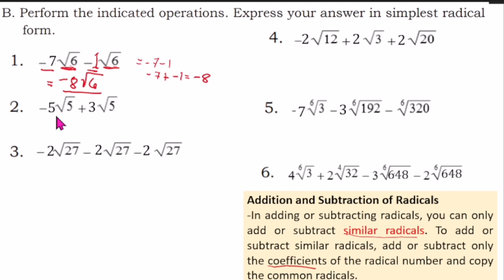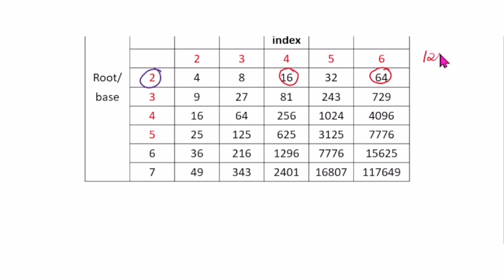G9- ADDITION AND SUBTRACTION OF RADICALS Learning Task 2B Part 1 Week 7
Addition of Radicals
SUBTRACTION of Radicals
B. Perform the Indicated operations. Express your answer in simplest radical form.

A. 1. What is/are the rule(s) in adding or subtracting radicals?
 2. What is/are the rule(s) in multiplying radicals?
 3. How do you divide or rationalize radicals?
 4. How do you rationalize if the denominator is a binomial radicals.
B. Perform the indicated operations. Express your answer in the simplest radical
 form.

Published by: Department of Education Region IV-A CALABARZON
Regional Director: Wilfredo E. Cabral
Assitant Regional Director: Ruth L. Fuentes